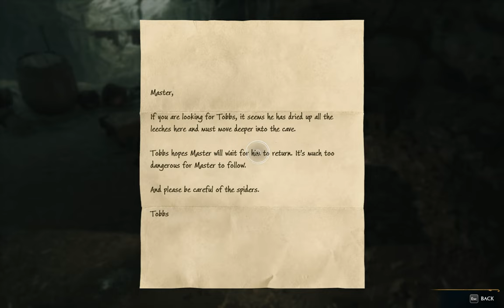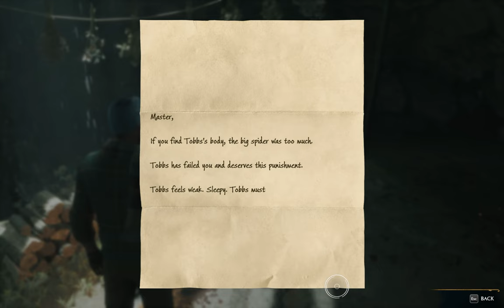Saving Dragons! D*&^ Nature You Crazy! | Hogwarts Legacy Part 21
Continuing our journey in the Hogwarts Legacy story! Nothing special today, just saving some dragons, no biggie.